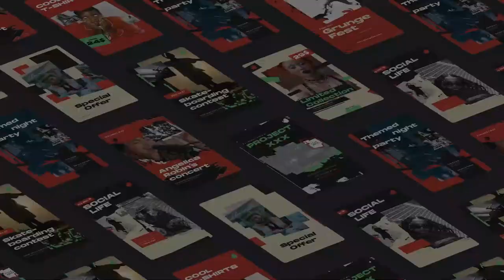After Effects Template: Grunge Instagram Reels & Stories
Compatible with After Effects 2015 and above only!
59 Media Placeholders
10 Animated Scenes
1080×1920 format – 60fps